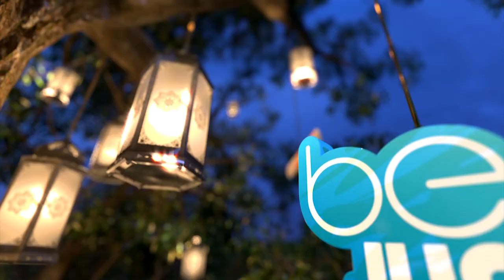beIN Sports Ramadan Kareem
Ramadan Kareem from MyCards to all beIN Sports Followers

Passion, Precision, and the Ultimate Performance
All you want
Do not miss any great moment in sport!

The Mule
The story of Earl Stone, a 90 year old, a Korean war hero who is arrested after trying to smuggle a huge heroin shipment worth $ 3 million across the borders of Illinois for a Mexican drug cartel – Available in our VOD store
A thrilling and entertaining selection of premium movies

Counterpart
A UN employee discovers that an agency that works for them hides an outlet into a parallel dimension. Weekly on beIN Series HD2

The Marilyn Denis Show
Gemini Award-winning host Marilyn Denis returns to Canadian daytime television after 19 years of being the face of “CityLine”. Focused on lifestyle the show also features experts and celebrity guests. Weekly on DLIFE

FEAR THE WALKING DEAD
Watch new episodes on beIN channel 64
World-leading entertainment has a new home

Kids content like nowhere else

Get Connected, Get More!
You are one step away from a great world of entertainment.

beIN 4K Media Server
Advanced Satellite Receiver - 4K Ultra high definition
4K Ultra HD (2160 x 3,840) resolution